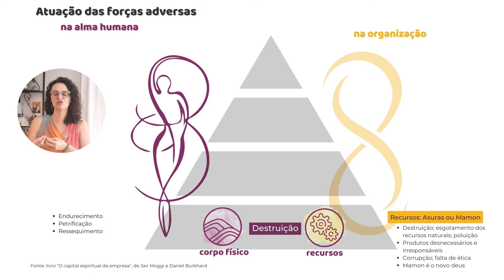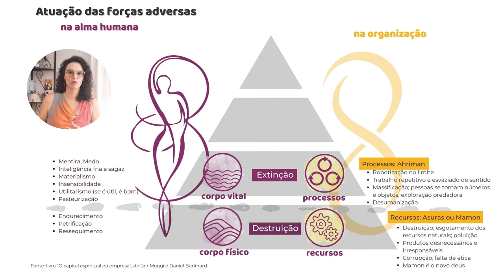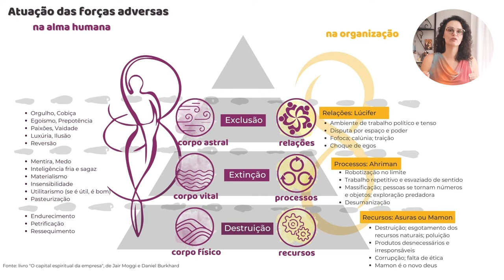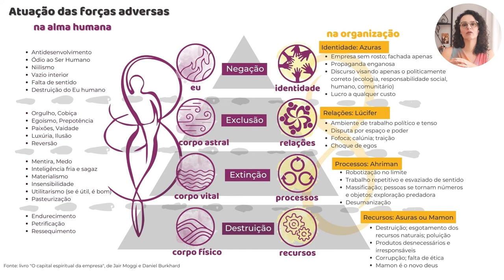Forças adversas à evolução, segundo a antroposofia (ciência espiritual de Rudolf Steiner)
"O mal geralmente é o bem praticado na hora e na circunstância erradas." Rudolf Steiner

É com esta frase que Jair Moggi e Daniel Burkhard iniciam o capítulo "Forças adversas da evolução" no livro "O capital espiritual da empresa".

As forças adversas são forças cósmicas que, na ciência espiritual, são denominadas de Lúcifer e Ahriman, além dos Asuras ou Mamon. São forças que desequilibram e atrasam a evolução do Ser, quando não conseguimos ser e estar no caminho do meio, na Força Crística.

Sim, um tema complexo, intrigante e que traz profundas reflexões e insights para o nosso caminhar na Mãe-Terra.

Um outro trecho bem interessante deste capítulo:

"Lúcifer e Ahriman tentam se anular ou negar-se um ao outro. E é justamente nesse embate que se encontra o maior desafio do ser humano do nosso tempo. Isto é, equilibrar essas duas forças arquetípicas...

Com os dois pés no chão, observando o que a natureza, a vida terrestre e o nosso Eu Superior querem nos dizer e buscando respostas que incluem os aspectos materiais, os aspectos da alma e os aspectos do espírito humano, eis a tarefa de cada ser humano, que busca um sentido mais profundo em sua vida. Buscar o caminho do meio entre essas forças é a tarefa mais importante para o desenvolvimento da essência humana em direção a um individualismo ético. Para saber se estamos em equilíbrio entre as duas forças, podemos checar os preceitos morais que residem em nossos pensamentos, julgamentos e ações."

J. Moggi e D. Burkhard

Saiba mais neste vídeo e compartilhe ;)